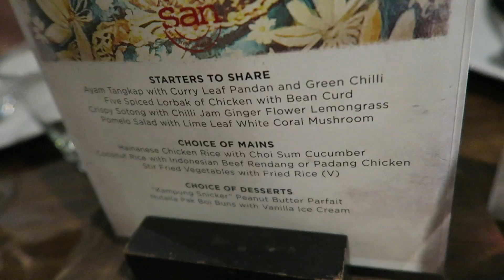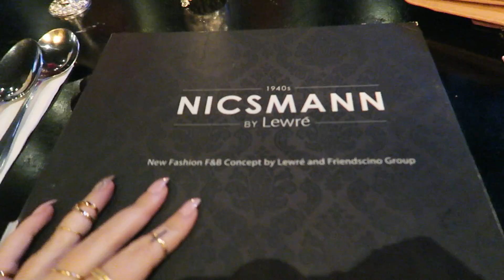PUBLIC SPEAKING IN MALAYSIA 💀 Vlog 396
So here I am in MALAYSIA! Speaking in front of thousands at the influence asia awards with Carli Bybel, meeting Judy & Benji and having fun with Hamish!!

Shannon Harris
Palmerston North
NEW ZEALAND

CLOTHING & ACCESSORIES!

MAKEUP & BEAUTY!